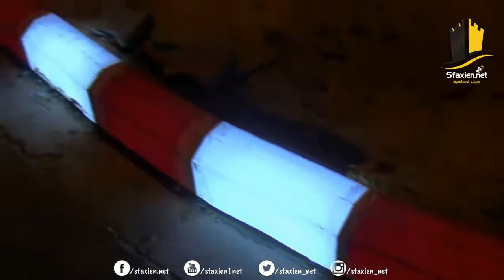لأول مرة في تونس:انجاز اول مفترق دائري مضيء بمدينة صفاقس